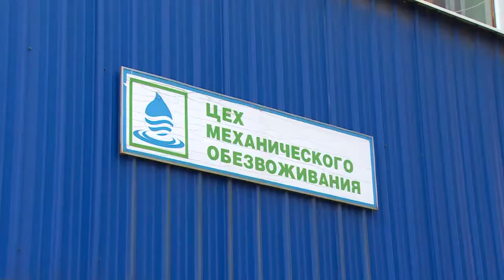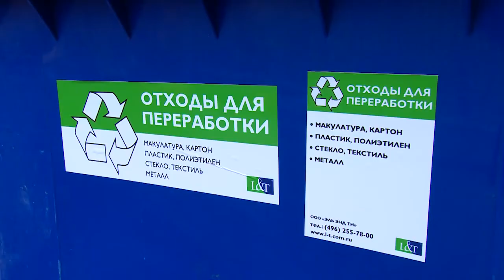Вопросы жизнедеятельности муниципалитета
Рабочие вопросы жизнедеятельности муниципалитета обсудили в четверг на районном оперативном совещании. Один из них касался работы Межрайонных очистных сооружений.